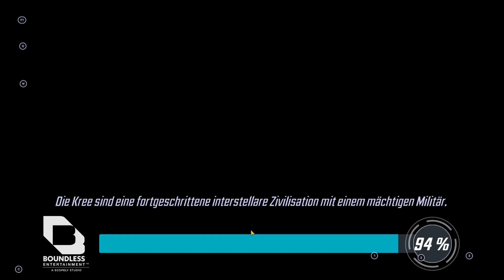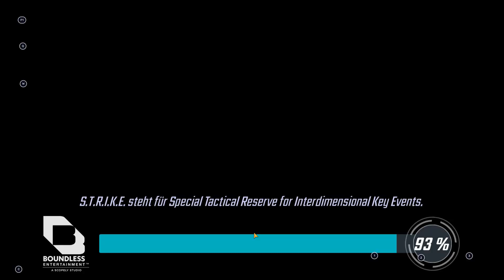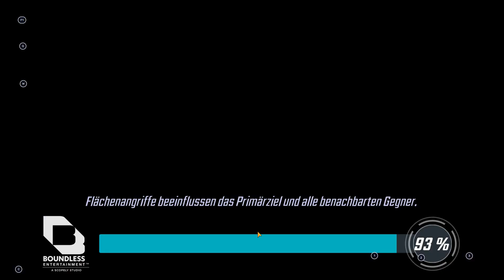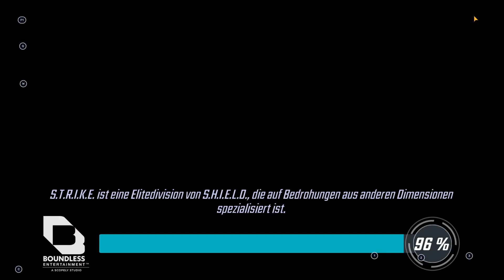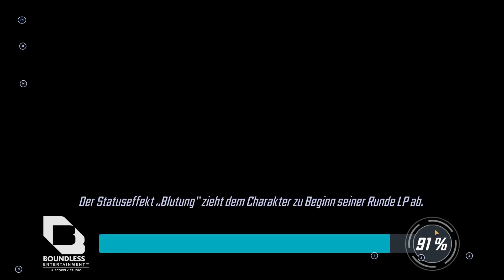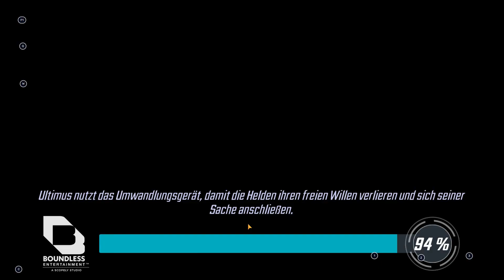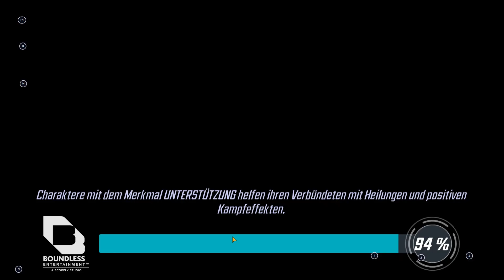Marvel Strike Force - Lets Play - Allianz Krieg, Raubzug, Ant-Man und Wasp - Deutsch / German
In dieser Folge kämpfen wir im im Raubzug und im Allianz Krieg.